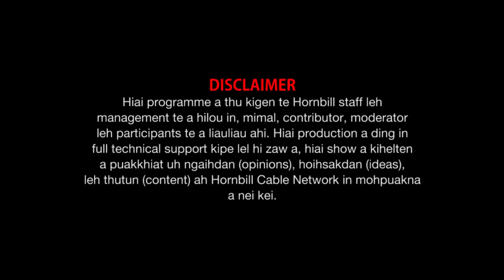Documentary Farmers Plight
Property of Hornbill Cable Network @July 31 2021.